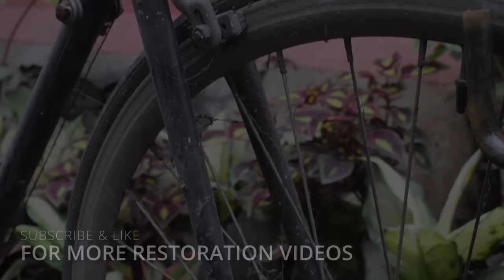FREE BIKE RESTORATION - Rusty Campagnolo Vintage Bike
BIKE RESTORATION - Rusty Campagnolo Vintage Bike

Hello viewers! This is a 20 minute video clip of RUSTY VINTAGE Campagnolo Bike Restoration owned Francis Gabriel Herrera. The labor and replacement parts are FREE! as the goal of this page/channel is to provide free service for those with old bike with sentimental value that needs care and attention. Some parts are replaced due to safety reasons. Special thanks to 1142 Trading for Samurai Paint and BRYG Printshop Manila for the stencil/decals fast transaction.

I hope enjoy and learned some bike building tips!